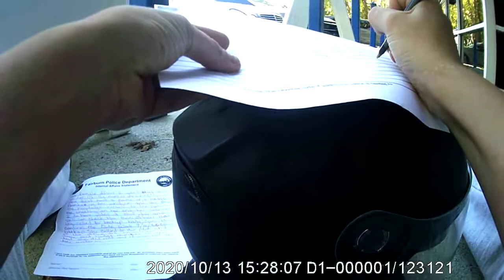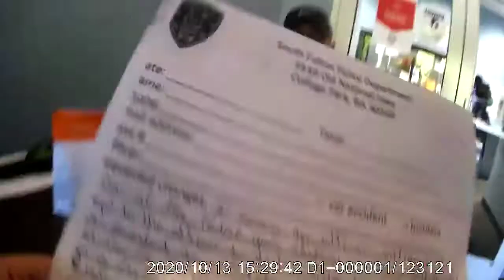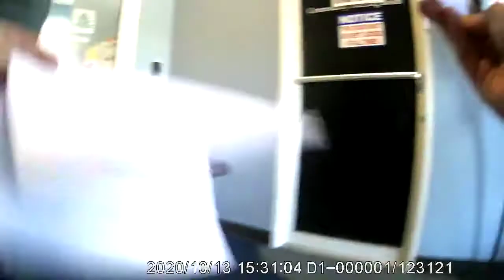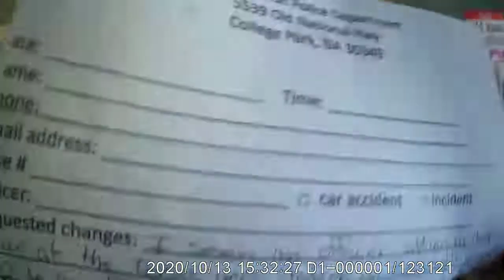south fulton police department 4